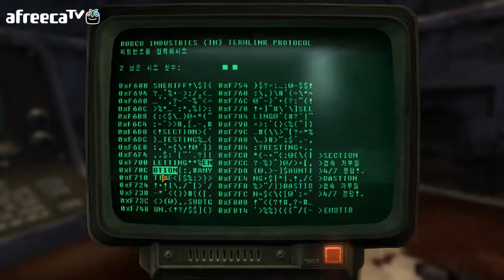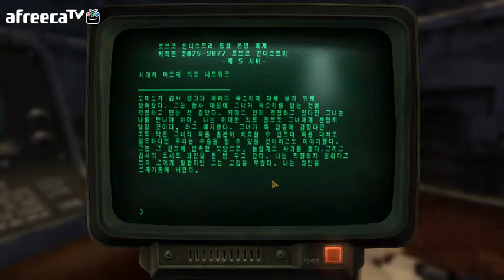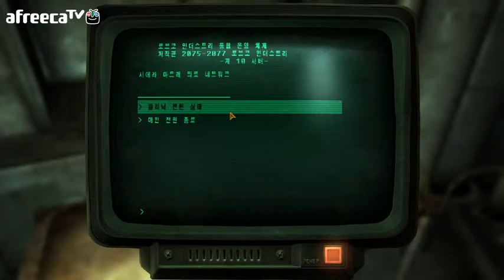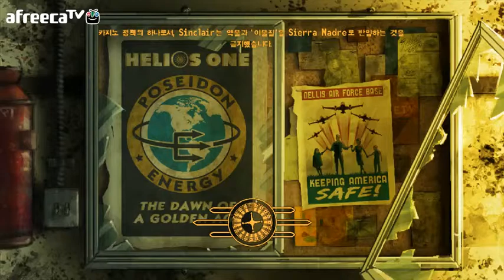검은네로]폴아웃 뉴베가스 -핵전쟁 이후- [60]